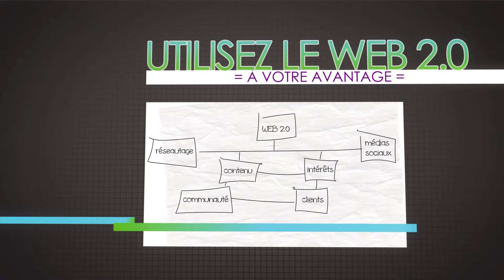CINEPRO- PROMOTION SERVICES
CINEPRO se spécialise dans le contenu visuel et  multimédia afin d'augmenter votre importance sur le net. Blogues, photos, vidéos, diffusion dans vos médias sociaux; CINEPRO est là pour vous offrir un service unique clé en main. Visitez-nous sans plus tarder! CINEPRO.ca